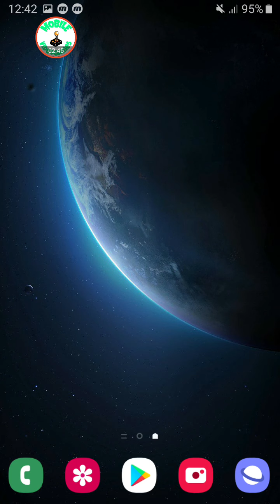The Superhero League Part 15 Android iOS Gameplay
The Superhero League